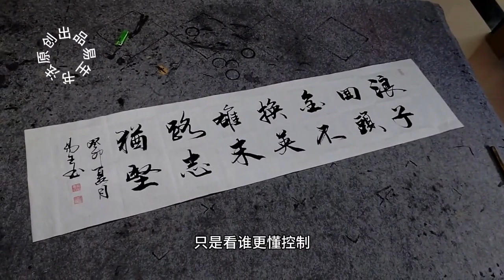勵志書法：浪子回頭金不換，下一句真乃千古絕對